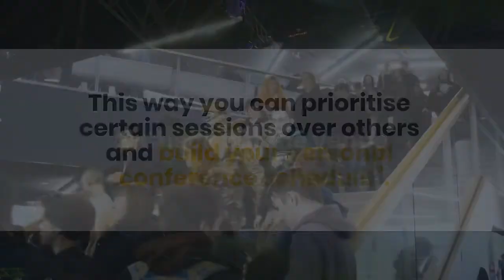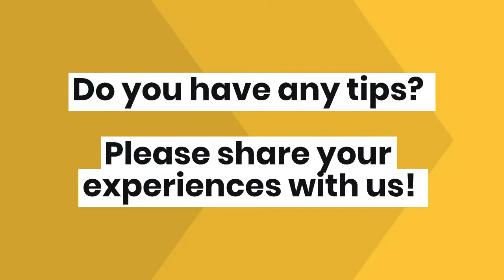Six Steps to Maximise Your Conference Experience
Are you set to attend a conference in the coming months? Be sure to make the maximise your conference experience! What do we mean by that? It’s an opportunity to network with your peers, to expand your knowledge and to potentially meet new clients.

Here are six ways you can maximise your conference experience and achieve your attendance goals.

At Nectar Creative Communications, we offer an end-to-end solution for both digital and live events, making it possible for you to connect with your audience in a way you haven’t before.